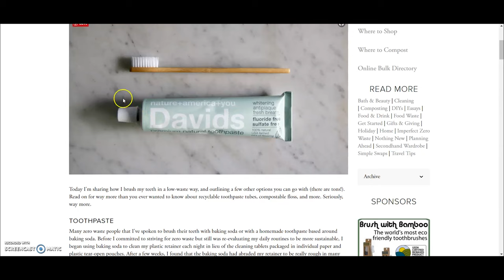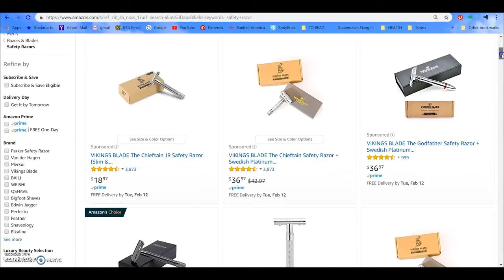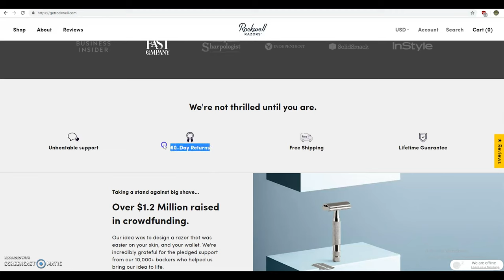I Tried to Live PLASTIC FREE for 30 Days in 2019 Part 2 | Plastic Free Living | Zero Waste Lifestyle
In this video I will update you all on how my living plastic-free challenge is going. I'm still struggling ocassionally, but mostly with keeping videos organized and edited properly rather
than suffering serious headaches from trying to go plastic free.

What I used to shoot & edit this video:
FujiFilm Xt2 Camera (Silver)
With Fuji 23mm Lens
Manfrotto BeFree Tripod
Movo VXR10 Microphone

Thanks to Dylan Benefield, as always, for helping me with touching up my editing and helping shoot some of my videos!